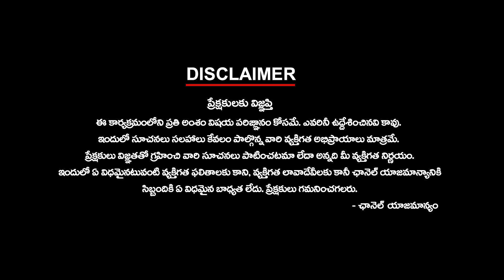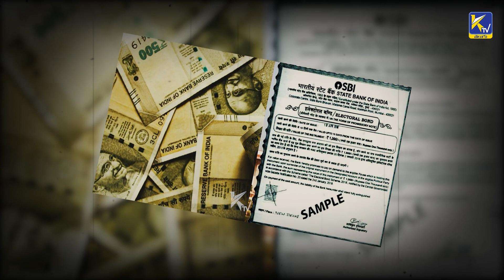బాండ్స్ బద్దలు - అన్నీ లంచాలేనా ? | Supreme Court | SBI Bank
బాండ్స్ బద్దలు - అన్నీ లంచాలేనా ? electrolbond bjp supremecourt sbi edraids income kcr brs bjp modi congress #